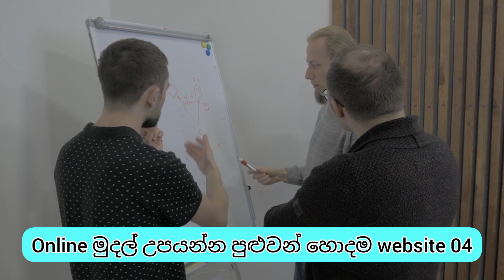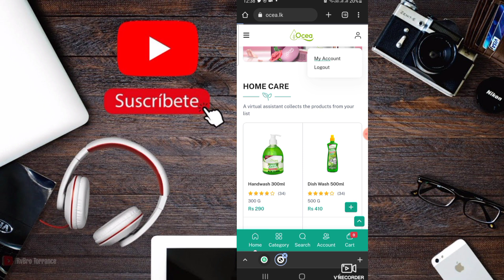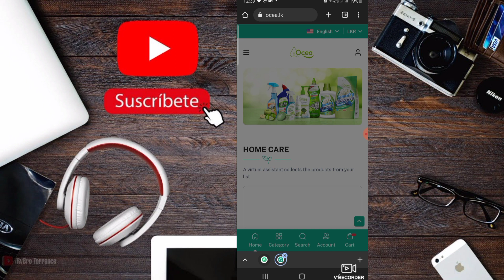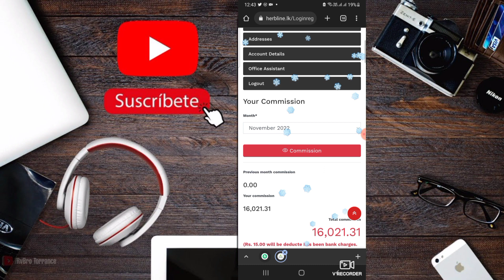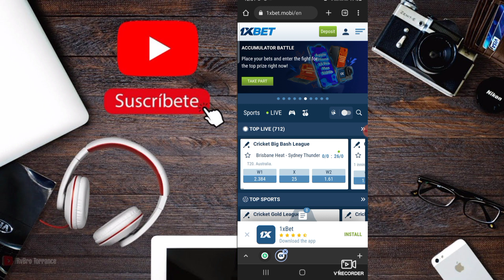swayan rekiya at home|| small business||business ideas||online මුදල් උපයන්න පුළුවන් හොදම website හතර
swayan rekiya||online මුදල් උපයන්න පුළුවන් හොදම website හතර|| small business||business ideas||

best website for earning money
best website for online earning
small business canada
small business ontario
small business grants
home based business
home depot
my business
business loan
casino